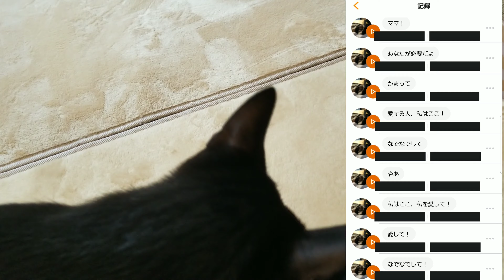にゃんトークで猫語を翻訳した結果ฅ(=･ω･=)ฅ💕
にゃんトークで猫語を翻訳してみました🤭
なんとも嬉しい結果に…♪(´ᵕ｀๑)۶⁾⁾
こんな風に話してるんだな❤️と翻訳と共に是非ご覧下さい🎵